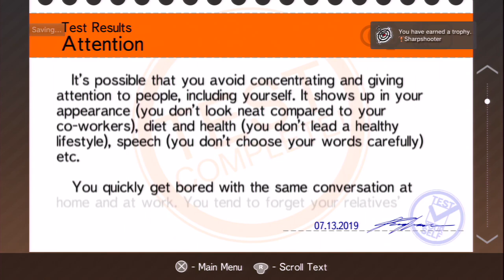Test Yourself: Psychology | 100% (All Trophies)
Completing the Attention DLC trophies to finally 100%!

Fun: 1/10

Difficulty: 1/10

Hard Trophies: Racer (Maybe?)